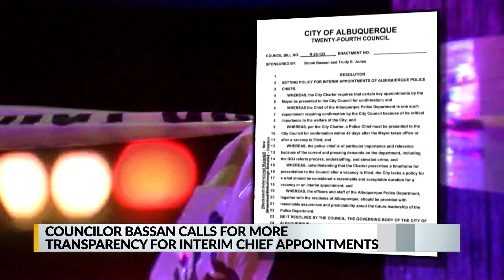City councilor calls for more transparency for interim appointments